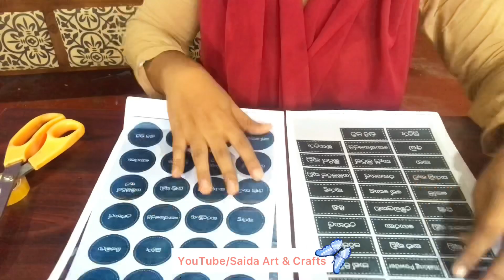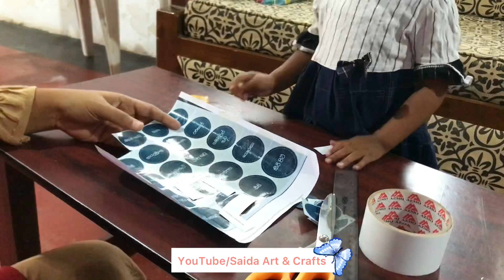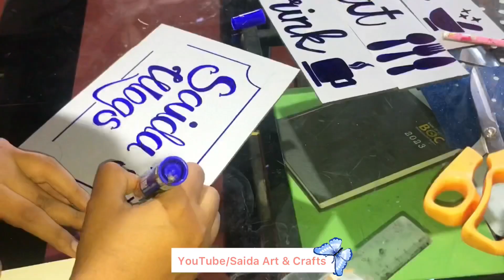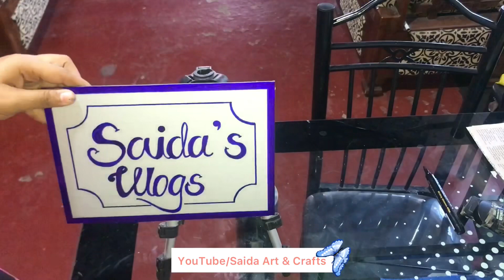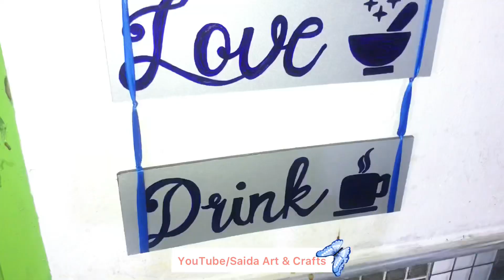EXTREME KITCHEN MAKEOVER ON A LOW BUDGET